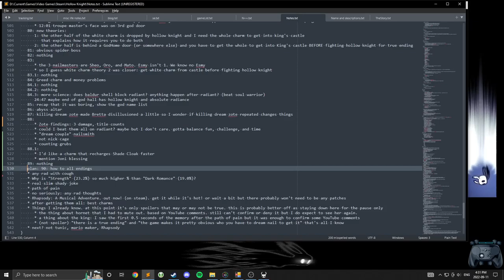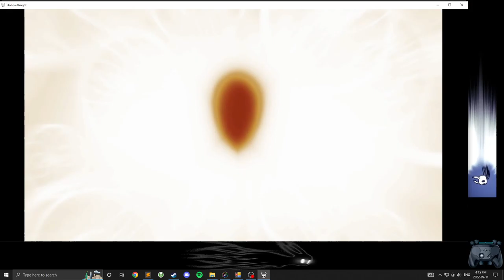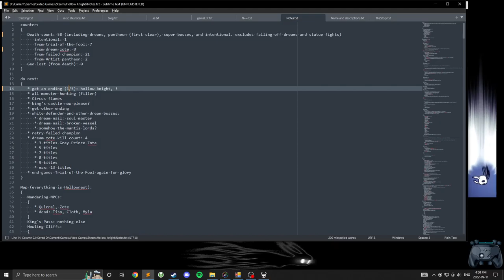Let's play Hollow Knight 90 - The oo in uoma, ooma, and uumuu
Quirrel: "OoouOUuaououououuouUUuuOouoooaaooo" Me: "Sorry I don't speak jellyfish." Quirrel: "Actually I was speaking ghost."

Chapters:
0:00 Jellyfish names: fun but confusing
9:30 Zote precept 54: If You Lock Something Away, Keep the Key
18:45 Grub grandpa fully decked out